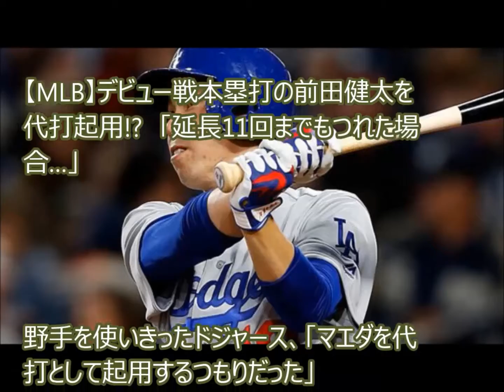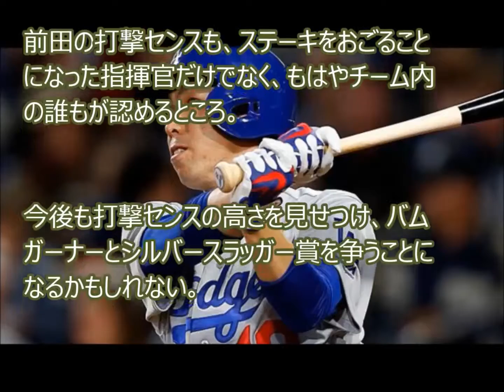前田健太を代打として起用するつもりだった 野手を使いきったドジャース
窓フィルムの練習用サンプルプレゼントはココをクリック⇒⇒

引用元：【MLB】デビュー戦本塁打の前田健太を代打起用!?　「延長11回までもつれた場合…」

関連動画
速報【高画質映像】前田健太が初ホームラン1号ソロを放つ！ パドレスvs.ドジャース（日本時間２０１６年４月７日）

【高画質映像】前田健太メジャー初登板・全打者全投球の１時間０７分映像です。（２０１６年４月６日、サンディエゴ）

速報【高画質映像】前田健太が初ホームラン1号ソロを放つ！ パドレスvs.ドジャース（日本時間２０１６年４月７日）, マエケン,
UCt4wduKNEbZtYscFfFgeRgg